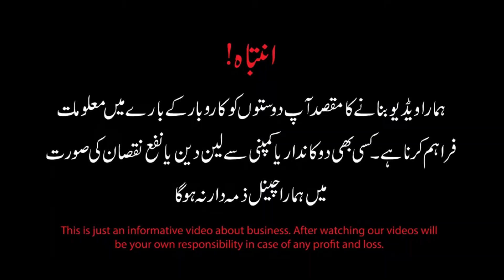دنیا کا سب سے سستا گرم کپڑوں کا سمندر Hood | Men & women winter collection | Jacket | sweater | rate